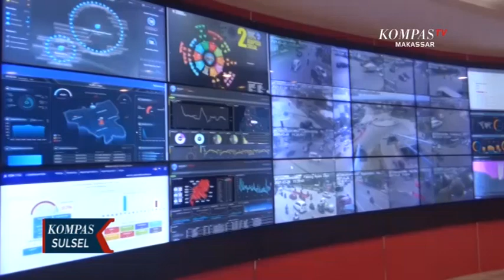Pelanggar Lalin Capai 1,109 Pengendara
MAKASSAR, KOMPAS.TV - Sebanyak seribu seratus sembilan orang pengendara, tercatat melanggar aturan lalu lintas di hari kedua penerapan tilang elektronik atau etle di kota makassar. Pelanggar terbanyak merupakan pengendara roda empat yang tidak mengenakan sabuk pengaman.

Penerapan tilang eletronik  hari kedua,  tercatat 1.109 pengendara terpantau melanggar aturan lalu lintas. Terdapat 16 titik ruas jalan di kota makassar,  dilengkapi kamera pengintai untuk  memantau aktivitas dan pelanggaran lalu lintas.

Hasil ini tersimpan dalam  data melalui war room, atau ruangan kontrol khusus milik pemerintah kota makassar, di gedung balaikota.

Hingga hari kedua penerapan tilang elektronik, tercatat pelanggar terbanyak yaitu pengguna mobil yang tidak mengenakan sabuk pengaman, dengan persentase 99 persen.

Pelanggaran lainnya yakni tidak mematuhi rambu lalu lintas, dan berkendara sambil menggunakan telepon genggam. Sejumlah ruas jalan yang tercatat pelanggarnya adalah jalan ra kartini, urip sumoharjo, dan jalan bulusaraung.